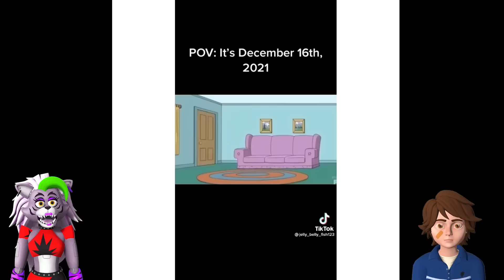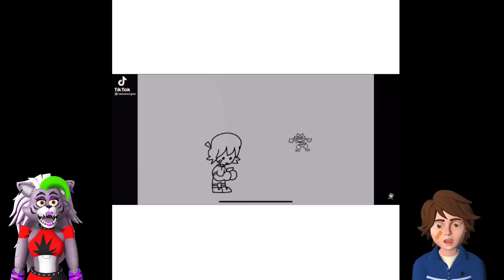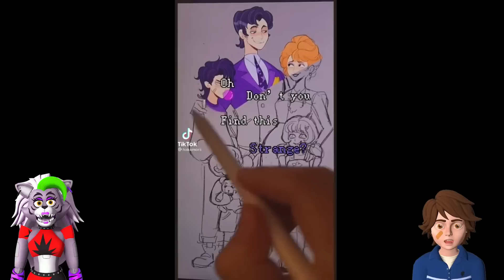FNAF MEME REVIEW with Roxanne Wolf